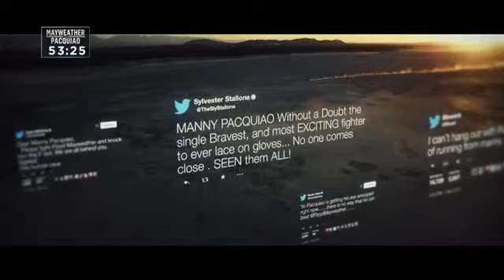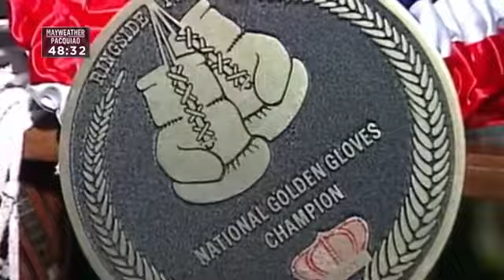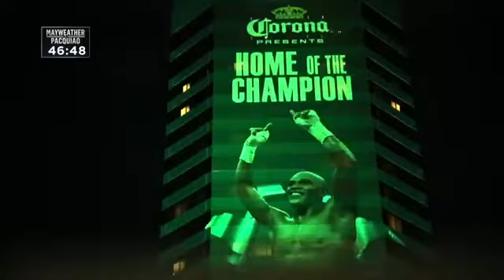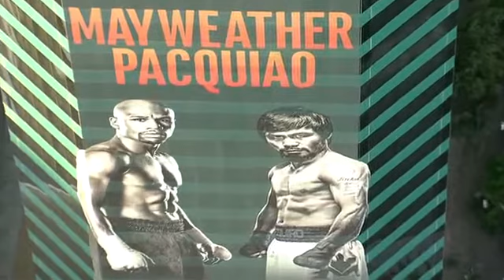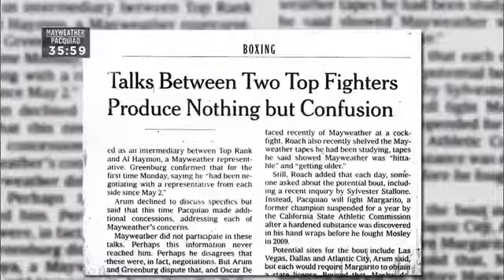Countdown Live: Mayweather/Pacquiao – Saturday, May 2 at 8pm ET/5pm PT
Watch Floyd Mayweather Jr. vs Manny Pacquiao 2015 Fight at Floyd Mayweather Jr. vs Manny Pacquiao, live stream Floyd Mayweather Jr vs ...

Countdown Live: Mayweather/Pacquiao – Saturday, May 2 at 8pm ET/5pm PT HBOBoxing パッキャオｖｓメイ ...

Juan Manuel Marquez's EPIC MAYWEATHER VS PACQUIAO CHART BREAKDOWN VIDEO Marcos Villegas & Juan Manuel Marquez breakdown ...

Watch Countdown Live: Mayweather/Pacquiao. Mayweather vs. Pacquiao happens Saturday, May 2 live on pay-per-view beginning at 9pm ET/6pm PT.

50 Cent and Floyd Mayweather literally just got back onto good terms within the last week or so. But it already sounds like the rapper is firmly entrenched on the ...

Juan Manuel Marquez's EPIC MAYWEATHER VS PACQUIAO CHART BREAKDOWN VIDEO Marc